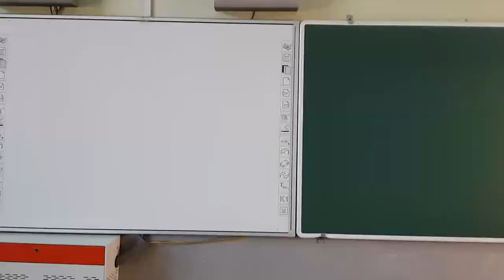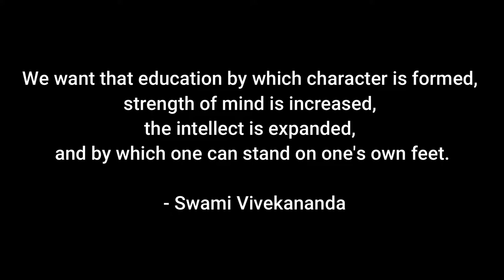St. Xavier's English School And Junior College Virtual Tour